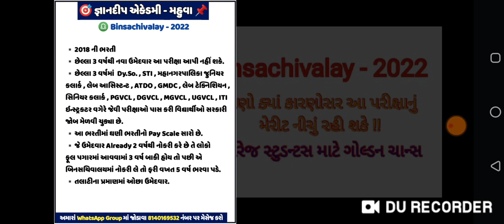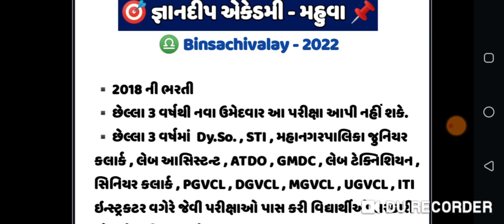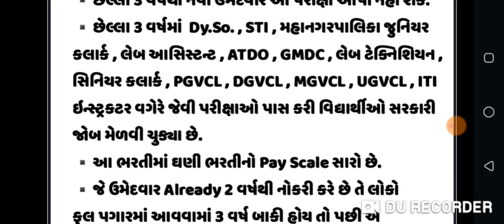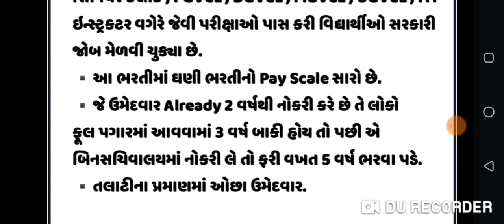Binsachivalay - 2022 / જાણો કેટલું મેરીટ રહી શકે પરીક્ષામાં / Reason for low merit in Binsachivalay